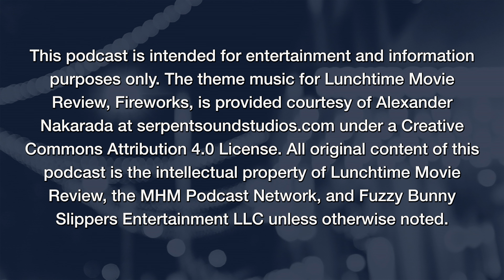Star Trek II: The Wrath of Khan (1982) Movie Review (Audio Only)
Lunchtime Movie Review - Episode 229

Starring
Director

Contents of This Review
0:00 - Intro
2:22 - Film Summary
4:12 - Movie Numbers and Stats
6:40 - General Film Discussion
40:47 - Does the Film Stand the Test of Time
45:13 - Outro

Film Summary
Star Trek II: The Wrath of Khan begins with Admiral James T. Kirk as an instructor at Starfleet Academy. He hates his desk job, but on his birthday, Bones recommends he get some adventure in his life instead of rotting away. While on a two-week cadet cruise aboard the USS Enterprise, the ship gets receives a distress call from the Regula I, Kirk assumes command of his old ship. The team learns that Kirk's old TV nemesis, Khan Noonien Singh, has resurfaced after years of exile on a hostile planet. Now, Khan blames Kirk for his wife's death, and he wants revenge. After Khan learns about Project Genesis, which can create an entire planet from dead matter, he captures the device. Kirk's ex lover, and their son, lead the project's team which doubles Kirk's urgency to save the day before he loses someone he dearly cares about in this Star Trek classic.

Add the film to your collection today

Photo: Paramount Pictures